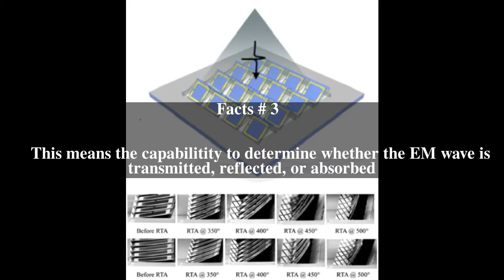Tunable metamaterials Top # 5 Facts